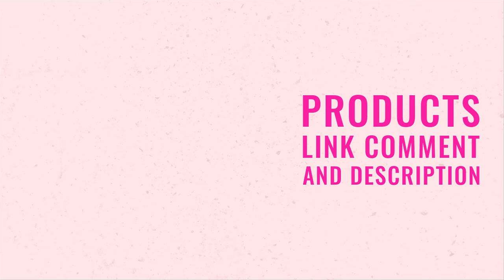Forever Cherished: The Perfect Mother's Day Necklace from Son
Treasure Mom's love forever with the Forever Love Necklace, a cherished memento from son to mother. This necklace symbolizes the enduring bond between mother and child, capturing the essence of a mother's unconditional love.